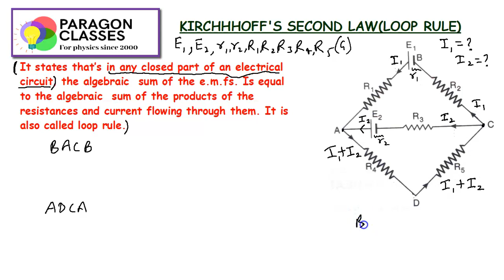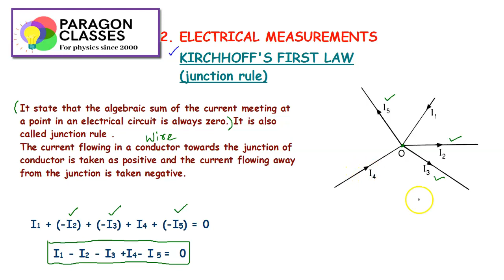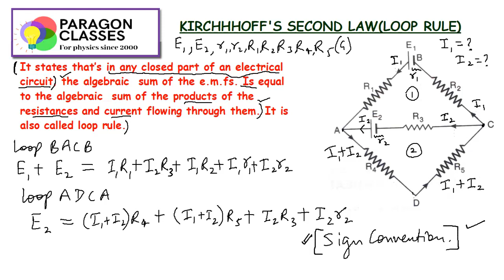CLASS XII UNIT-2 LECTURE-12